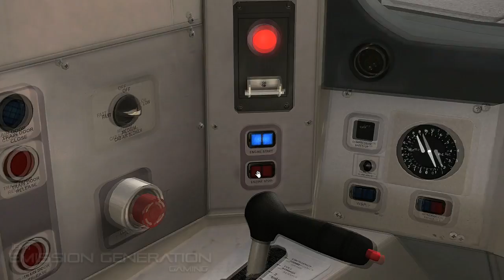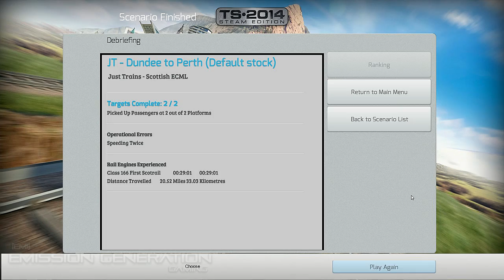Dundee to Perth - Standard Scenario - Train Simulator 2014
My thoughts on the Scenario:
Nice Scenery, Point A to B Drive, so nothing unique, but a Quick and enjoyable Drive.

Personal Notes:
Sped a couple times as I was too gentle on my Brake getting the Speed down. Apart from that, all way well, except at 19:44, there was a Graphical Glitch that removed the Track for a small section. This was my first Scenario on a 3rd

Party Route, so I'm not going to comment too much on what I think, but initial thoughts are that it looks nice, well designed, and a nice Feature of the Announcement in the Cabin.

Scenario Description: Real Time table, Drive the Scotrail DMU from Dundee to Perth.

Route: Scottish East Coast Mainline.
Start at Dundee Platform 1a:
Depart: 02:08
Pickup at Perth Platform 1:
Approach: 23:22 - Arrive: 24:22 - Scoring: 29:22

Class 166 'Networker Express Turbo' DMU Information:

Total Built: 21
Weight: 117.2t [22.91m], MS 74'6" [22.72m]
Engine Power: 1,050Hp [783kW] per Car
Max Speed: 90Mph [145Kph]
Fuel Capacity: 1,030gal [4,682L]

Introduced as part of a second generation Diesel Multiple Unit fleet in the mid 1990s by Network South East, the Thames Turbo fleet of two [and three] car sets were among the first new trains on Britain's privatized railways.

Built to replace aging heritage DMU on the Great Western Mainline, these suburban trains had air conditioning, first class, catering and toilet facilities, and passenger and staff saw them as a vast improvement over their predecessors. All these features are now standard in modern trains.

Constructed from welded aluminium, with cabs at both ends [of a set], these trains are part of the 'Networker' family. The Networker, which also included the 465/466 3rd rail and 365 overhead powered Electric Multiple Units, was conceived as a range of multiple units to cover the future requirements of Network South East. However, since it was created at the dawn of privatization, and the process of rolling stock procurement was slow, no further classes were constructed.

Originally operated by Thames Trains, these units are now part of the Greater Western Franchise owned by First Group. Based at a Depot in Reading, Berkshire, the Turbo network spreads from London Paddington out to Worcester and Banbury in the North, Gatwick and Basingstoke in the South, and Didcot and Hereford in the West.

A fleet of Turbos [the 165/0 fleet] are also operated by Chiltem Trains from London Marylebone to Banbury and Bimingham.